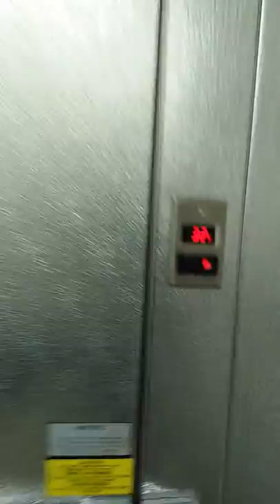Einsteins Bros Bagels, Waukesha Wisconsin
We clean commercial appliances hood cleaning stove and ovens, Cleaning cooking areas.